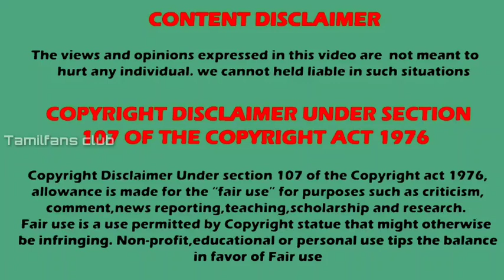Mouna ragam serial in other languages | Remake serials | TFC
Mouna ragam serial remake
Mouna ragam serial in other languages

Listen ad-free with YouTube Premium
Song
Let's Go!
Artist
Lensko